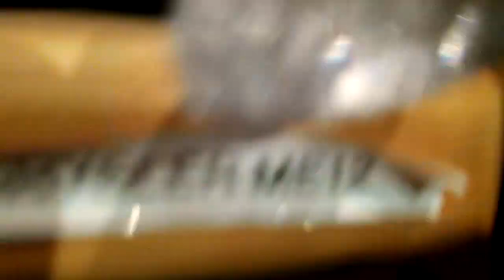multiple scale car collection 1/10,1/24,1/18,and 1/7(RC & model)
this will make you wish theese cars were rideable,or you'll wish you'd shrink to puny size!